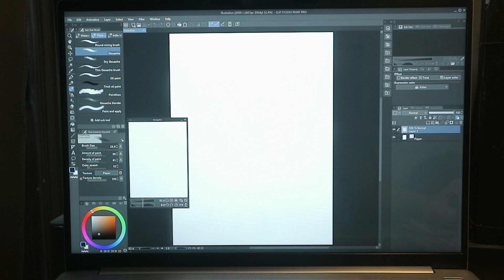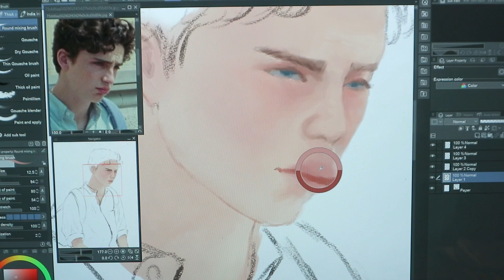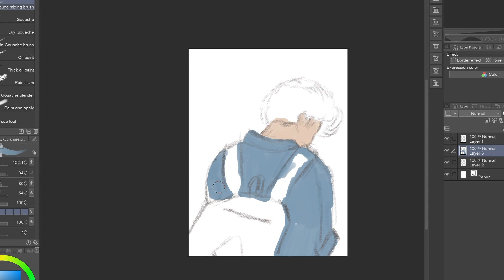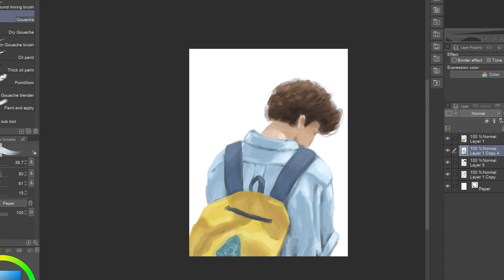call me by your name 📚| Digital Painting | ASMR | by léon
Tool: Wacom Intuos S CTL-4100